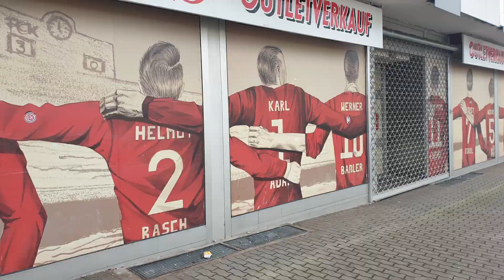MEINE ERSTE PRESSEKONFERENZ BEIM 1. FC KAISERSLAUTERN 😈 | VLog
Gestern war es tatsächlich soweit und ich durfte zu meiner allerersten Pressekonferenz vom 1. FC Kaiserslautern gehen. In diesem kurzen VLog berichte ich von meinen Erfahrungen und Eindrücken.